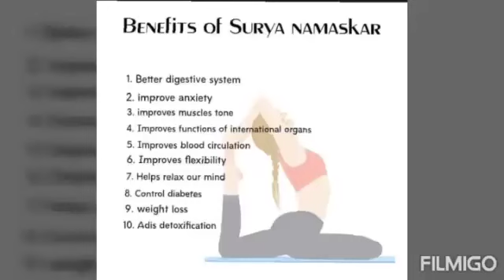Surya Namaskar🌞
In this video we will learn proper way of doing Surya namaskar
Benefits:-
Better digestive system
Improve anxiety
Improve muscles tone
Improve blood circulation
Improve flexibility
Help relax our mind
Control diabetes
Weight loss
Adis detoxification
Improve function of internal organ.